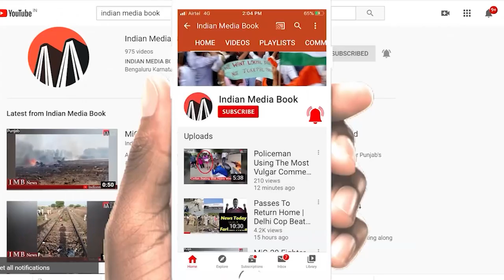Rahul & Priyanka Meet The Family of Hathras Victim Who Face Exploitation & Oppression From UP Govt